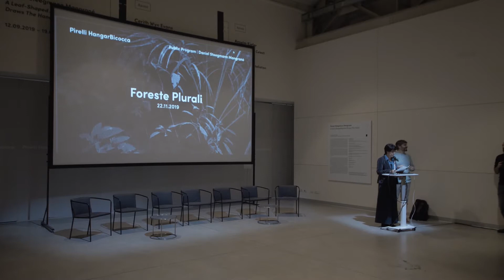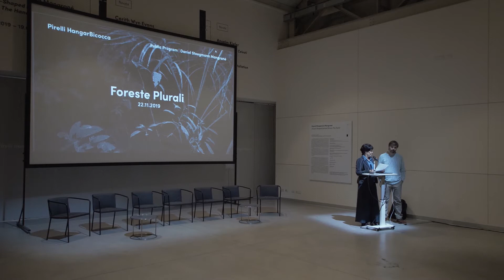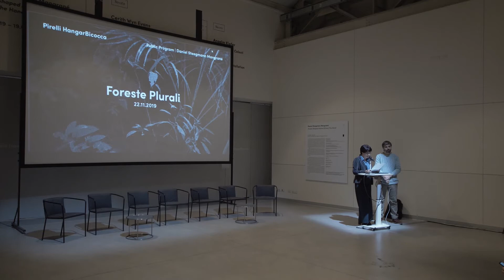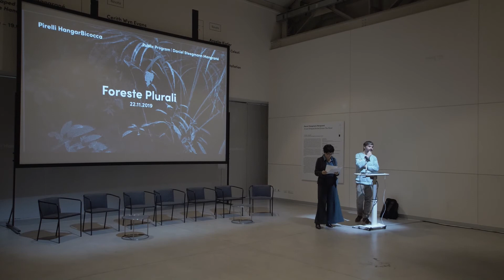01 Foreste Plurali - Introduction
On Wednesday 22 November 2019 Pirelli HangarBicocca presented Foreste Plurali, a multidisciplinary symposium dedicated to the exhibition “A Leaf-Shaped Animal Draws The Hand” by Daniel Steegmann Mangrané.

The symposium, curated by Giovanna Amadasi, has been conceived and developed in close collaboration with Daniel Steegmann Mangrané. The event involves scholars and practitioners from various disciplines—including art, philosophy, music and biology—who reflect on the change of perspective currently under way in the cultural and scientific debate on issues such as the relationship between nature and culture, between man and other living species, and between the individual and the community.

Along with the artist, the speakers who give individual lectures and then take part in a panel discussion are: Emanuele Coccia, philosopher and author of the book The Life of Plants. Metaphysics of Mixture (2018); Lucia Pietroiusti, curator of the “General Ecology” project at the Serpentine Galleries in London; Filipa Ramos, art critic and scholar investigating the relationships between art, eco-activism and film studies; Giorgio Vacchiano, researcher and forest-planning scholar; David Monacchi, musicologist and creator of the “Fragments of Extinction” project; the artists Oliver Bulas and Felix Luna, who present “Bar do Amanhã”, a research and performance project on the properties of plants.

The symposium stems from the exhibition “A Leaf-Shaped Animal Draws The Hand”, curated by Lucia Aspesi and Fiammetta Griccioli that unfolds in a series of environments of visual, cinematic, luminous and sound elements, in which the interactions between visitors and artworks, space and light, living and non-living beings are in a constant state of flux.

Starting from this ever-changing, interconnected ecosystem, which reflects the many philosophical, literary and anthropological references that are at the heart of Steegmann Mangrané’s work, Foreste Plurali provides an opportunity for the voices of different thinkers and experts to come together in a dialogue with the space, the public and the artist himself.

The artist views the rainforest—an aggregate of interdependent identities in an equilibrium that is complete as it is inextricable—as a metaphor for relationships that can be replicated on multiple levels: that of the exhibition space, that of the museum institution, and that of society as a whole.